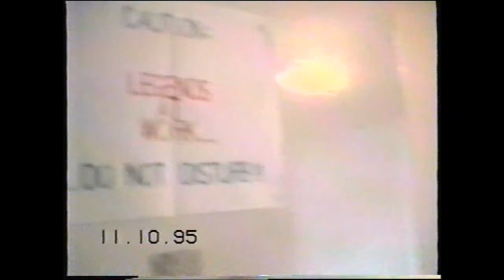Jammin' (11th October 1995)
David DeOliveira, no more than 5 months previous, acquired a set of drums out from the local classified, (Rodney's suggestion??), and already had a knack for rhythm and timing.  Only time could tell, yet the roots (and the passion) were there from the start.  Dave has since moved on to play the skins in a Perth based local metal band, "Solifugae"

Rodney Smith went on to study nursing at Perth's prestigious Edith Cowan University and seldom picks up the guitar despite his brush with mega stardom, yet is constantly spurred on by Dave.  Rodney is also a slack arse that thinks he was a legend in his own lunch box during his free time...'cause his is!!

Dave and Rodney back in 1995 both aged a tender 21 (with hair) and a trusty old home VHS camera pimping their wares!  Both legends in their lunch box and in their free time, both dreamed of fame AND adoring groupies.  I think???  Enjoy!  lol   :)